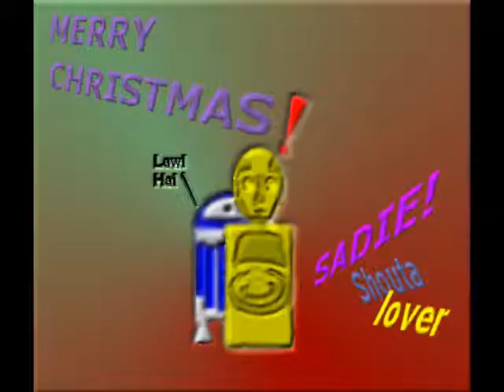Gifts & requests 2008-2010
Almost all the gifts & requests I've gotten between thoes years... I probabley forgot a few orz... SORRY!
Artists include:
TyeTyez (Tyez-K)
Marth McPancakes(Iluvcherries77)
Evios
F-A-T-E-Lord-Sama
BuckyMcnasty
BookyMoo
Rockerchick22
The-Manda
Red-Fairy-Hime
ilianedith
Kiro-Kina
Lykas
Stormy-the-artiste
Apple-lurve
ZinoMan
Phenylketonurics
Rarth-Lover
Jocund-Slumber
Moonlight876
Pugseli
Yuyufan13
Akudemu
MushroomStomper
xgiveMehenvyX
Possumato
LouisDelacroix
Lyurii
PyroAxel
torapu(84-pontiac-dream)
KochoKocho
IchigoMegane
CandleHeartMaiden
Knuxpntm